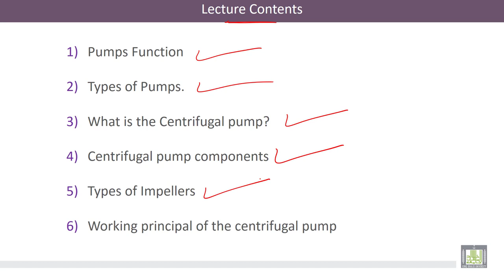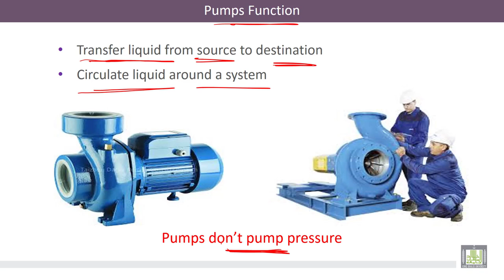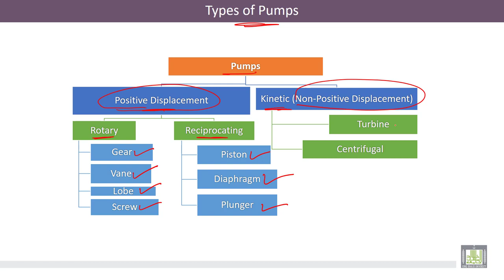Hydraulic Machines | 5-7 | Centrifugal Pump: Flow Rate Calculation, Effect of Outlet Blade angle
الدرس 7 : Centrifugal Pump: Flow Rate Calculation, Effect of Outlet Blade angle